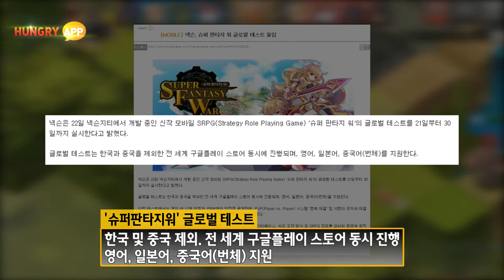넥슨, 슈퍼 판타지 워 글로벌 테스트 돌입